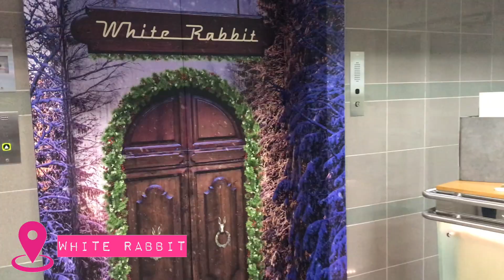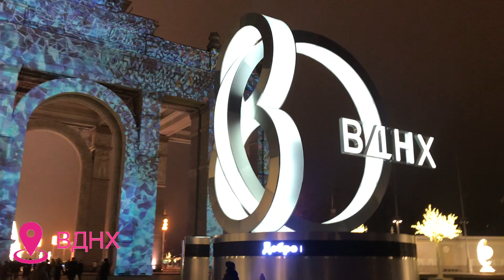Moscow Tour Part 2 | Russia Tourist Visa Process | MICHELLE GEORGIA VLOG #7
Required Documents for Russia Tourist visa:
Original Passport valid for at least 6 months. Properly signed by the bearer.
One (1) Passport Size Photo with white background. (Photoshoot available in our office.)

Visa Validity for Russia Tourist visa:
Total payment: AED 700 (kindly double check again with the agency)